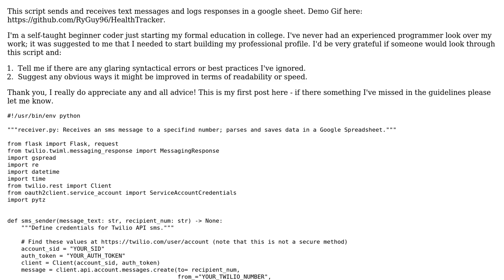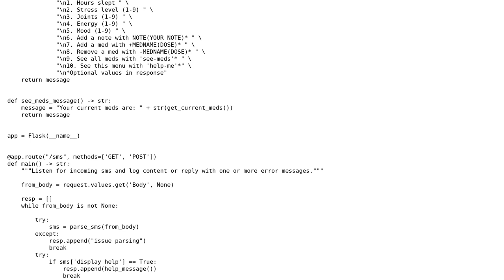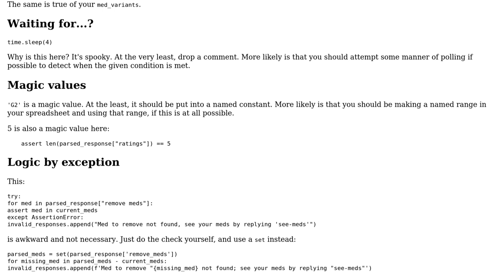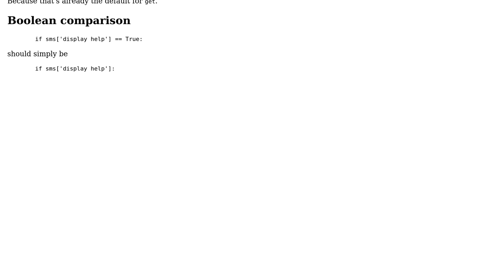Log Text Messages In Google Sheets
With thanks & praise to God, and with thanks to the many people who have made this project possible! You are responsible for your own actions.